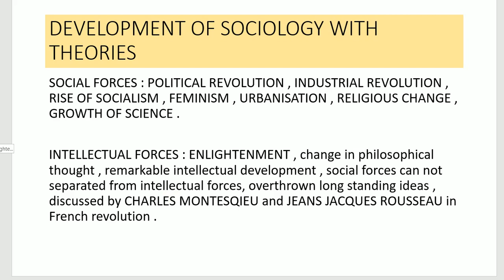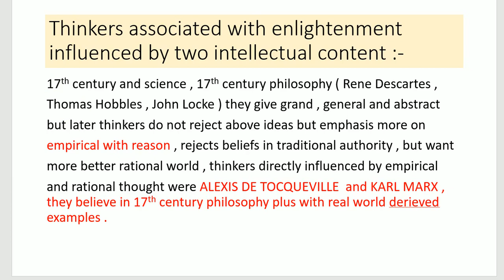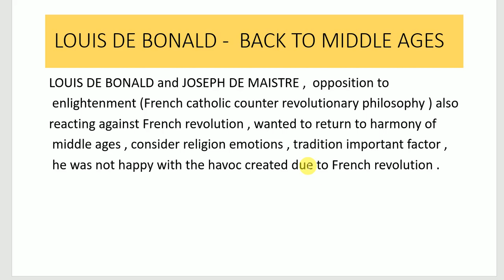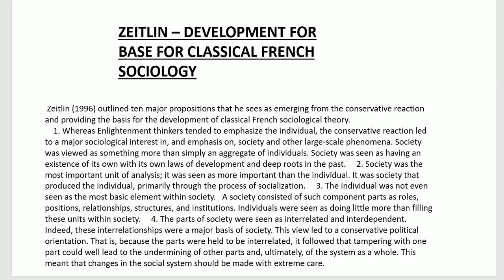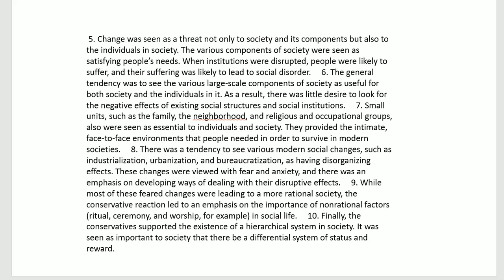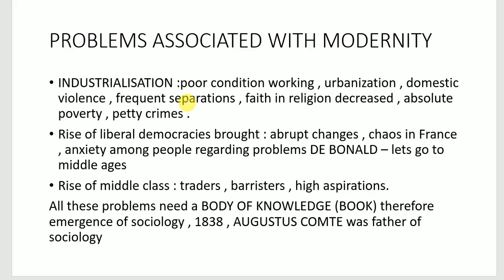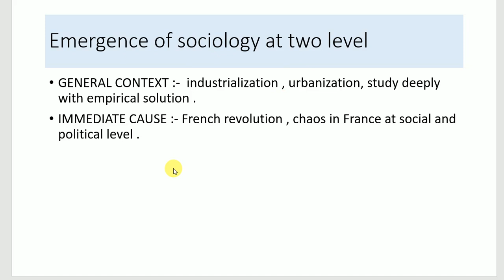sociology as a discipline part 2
this contain part 2 of sociology as a discipline , where we get to know about theories develop in background for discipline sociology .